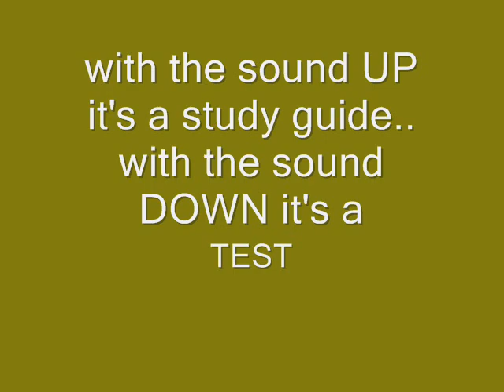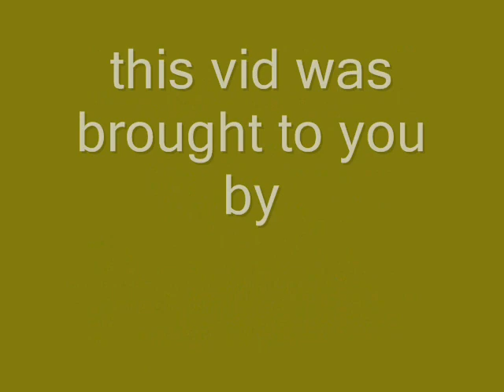North American CATTLE BREEDS TEST and study guide by Twombly Publishing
has been uber busy this month. but in addition to offering and sending out copies of "Horses and People Matching" I've had to keep up with 3rd term Livestock class activities :) this is an educational vid I made for my students which I have ( commercial -free ) on my other channel... but I didn't want YOU to NOT have the opportunity to enjoy testing your BOVINE savvy too :) ( a GIANT cattle test is in the works...it's WAY to HARD. but hang in there... more fun vids coming too :)